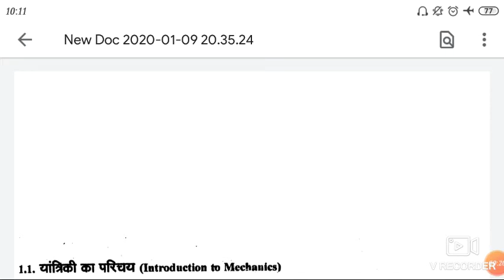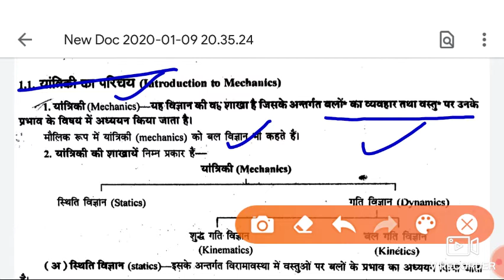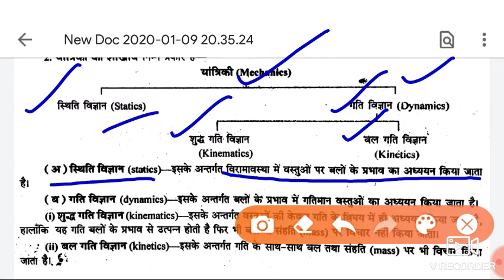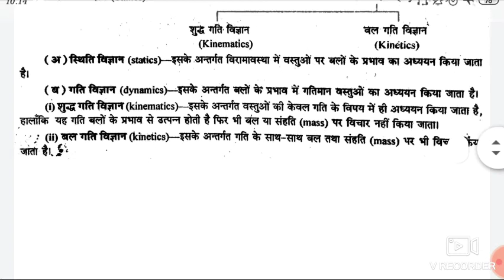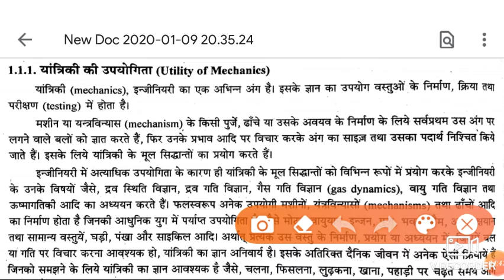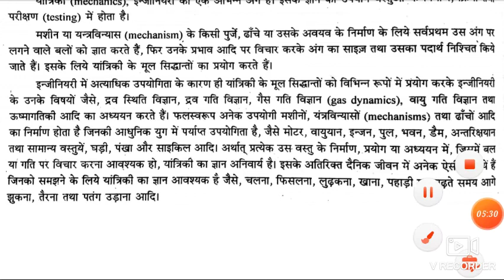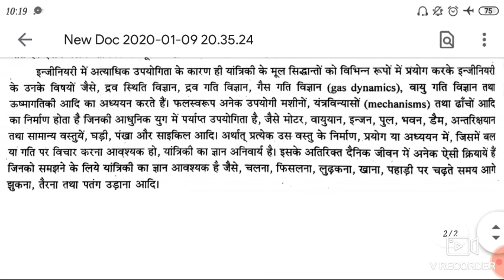Up Polytechnic. Second Semester. Applied Mechanics(अनुप्रयुक्त यांत्रिकी) यांत्रिकी की उपयोगिता ।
Diploma Second Semester
 AppliedMechanics.